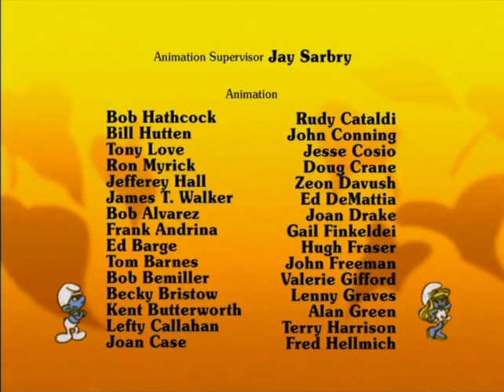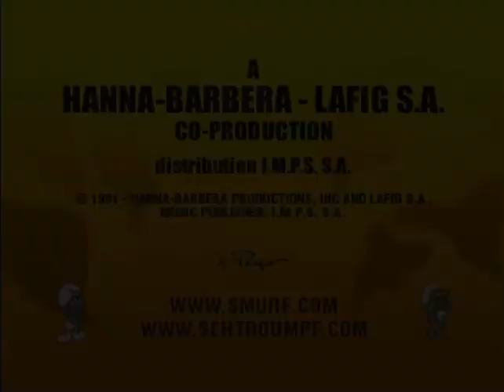336 Agatha's Haargroeimiddel